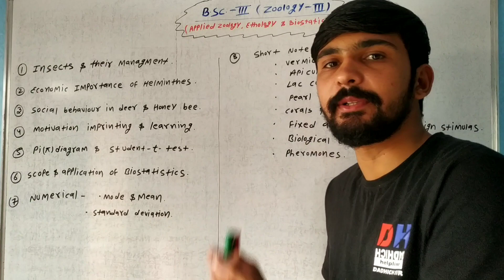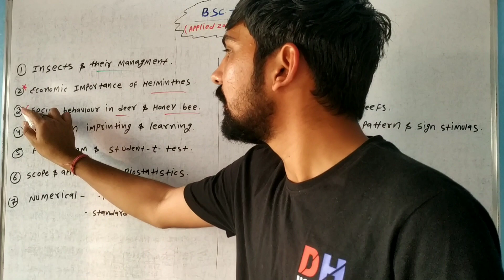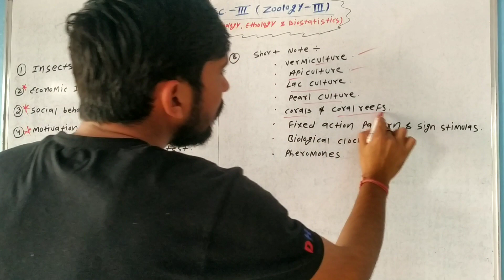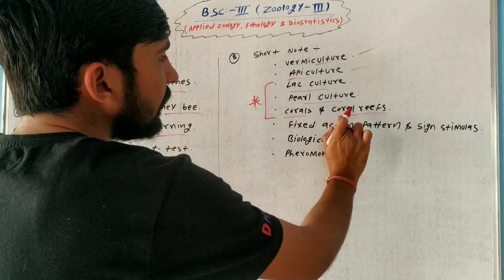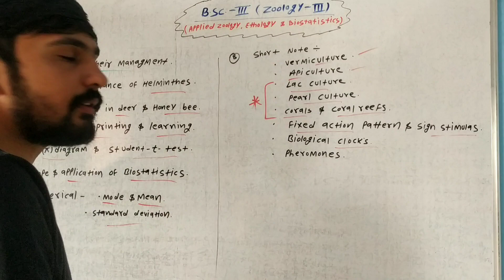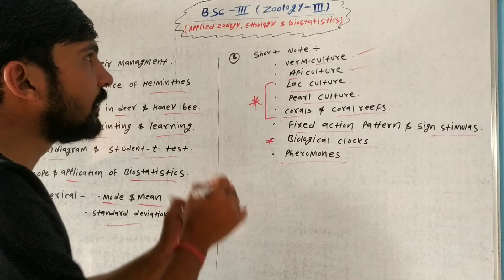B.Sc. Third Year Zoology Third Paper Important Question 2023 || Bsc Zoology || By Dadhich Sir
B.Sc. 3rd Year || Zoology Important Question 2023 || Applied Zoology, Ethology And Biostatistics || By Dadhich Sir

Is video mein main aapko Bsc Third Year Ka Zoology Third Paper Ke Important Question Ko detail mein is video mein explain kiya hai.